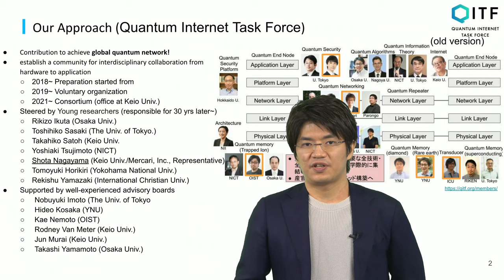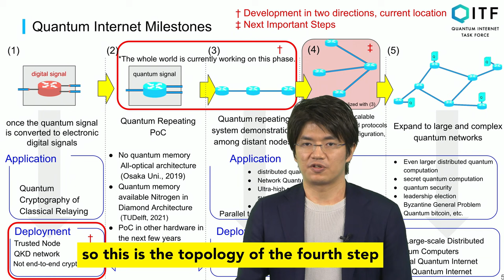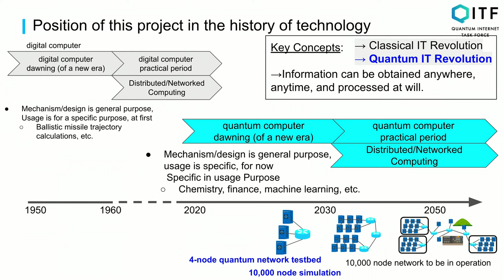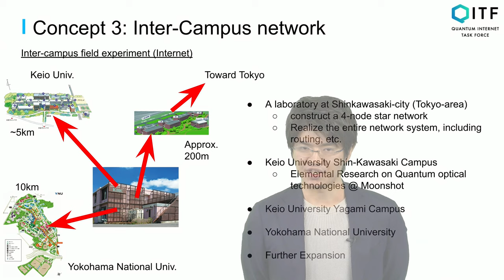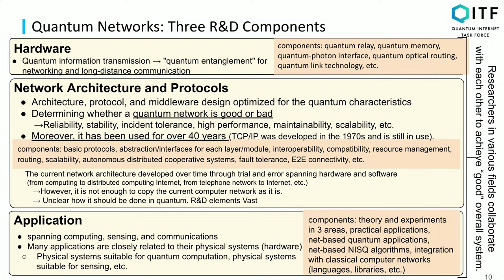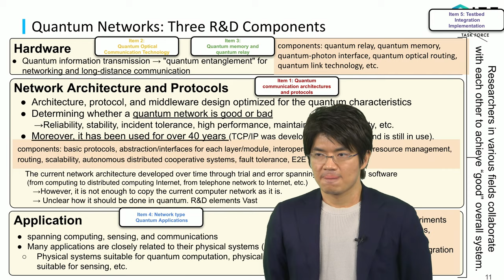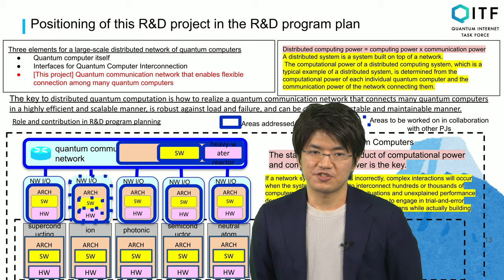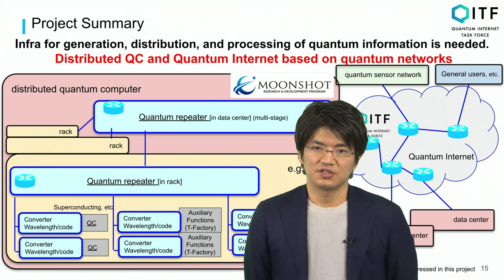15-1 Quantum Internet Task Force QITF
Lesson 15 Quantum Internet Task Force (QITF)
Step 1: Quantum Internet Task Force (QITF)
We dedicate this step to discussing what Quantum Internet Task Force is and lear nabout its mission.

This is part of our module: "Quantum Internet".